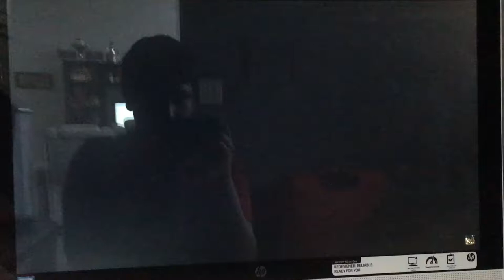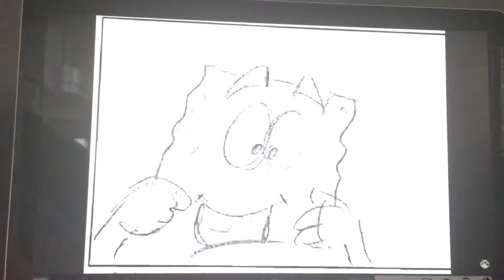Nicktoons battle for volcano island part 2